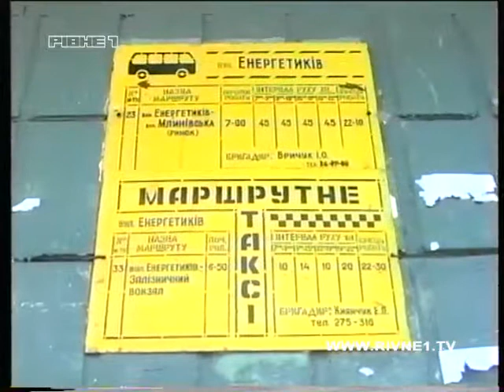Cюжет програми "Новини Рівного" від 13.07.1999